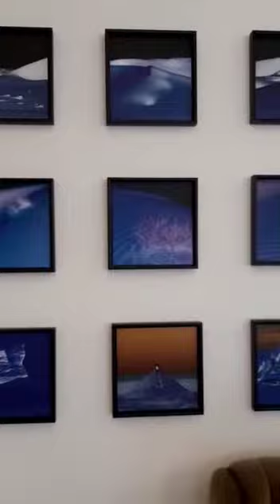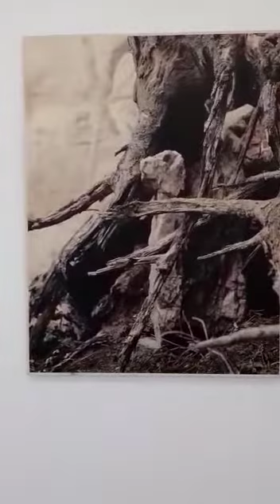Kunst Galerie Waldviertel in Waidhofen a.d. Thaya Samstag 2 Juli 2022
Hand Pan 432Hz.. C Hijaz melodies of Heart and Joy... Danke Marco